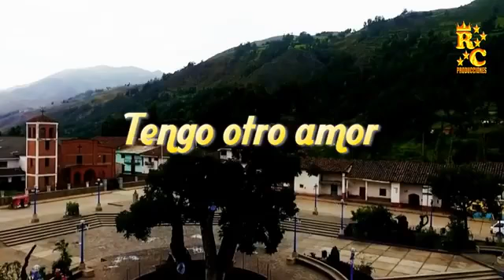Banda show sensación musical Perú (Tengo otro amor)@$@$^